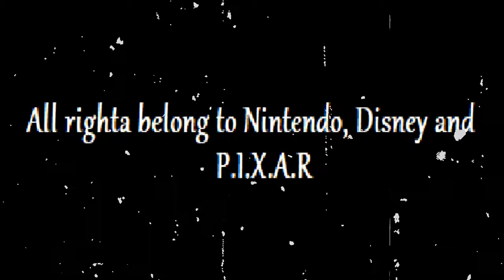Mario & Woody in the rescuer's #1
I don't intend for this video to become popular but, this is just an experiment video. Also feel free to check out my 2nd channel "Seth Horst's Rejected Videos" where I upload videos of mine I don't think is good enough to be on my actual channel.